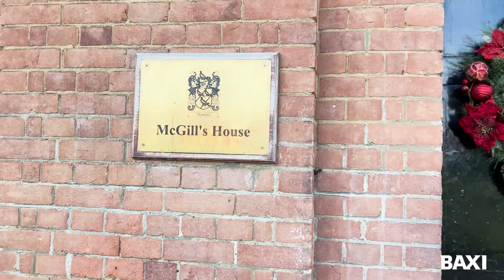Paull’s House, Aldenham School Case Study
Take a look at how our Remeha CHP system delivers reliable and sustainable heating and hot water at one of the UK’s finest independent schools. A Remeha R-Gen SenerTec Dachs Gen 2 5.5 CHP and three Potterton Commercial Sirius three 110 kW Wall Hung condensing boilers have been installed in Paull’s House, Aldenham School in Elstree.

Improving the way school buildings are heated can be a huge challenge, especially in historic buildings like Paull’s House, one of the five boarding houses at Aldenham School in Elstree which dates back to 1597. While driving improved sustainability is increasingly a priority for many school estates managers, the technically and financially feasible options can be limited in older, poorly insulated stock.

The Baxi Commercial Solutions Combined Heat and Power (CHP) system is successfully meeting the requirement for more reliable and sustainable heating and hot water.